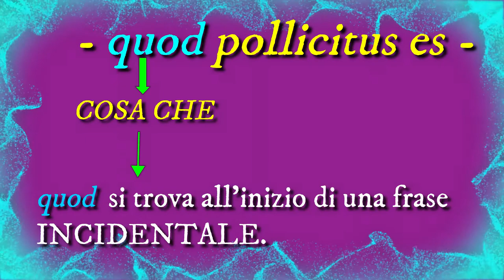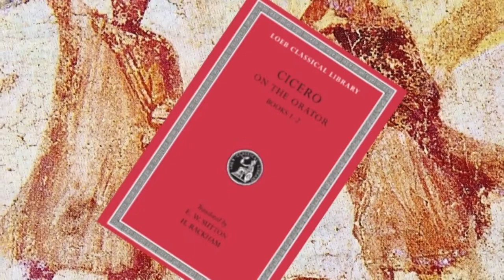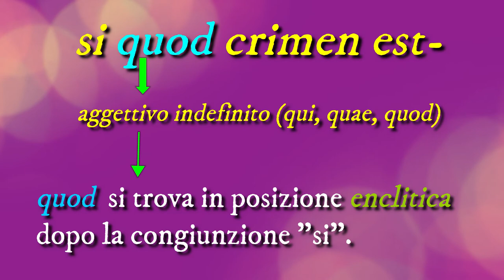Le funzioni di quod (2)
Relativo negli incisi (cosa che), aggettivo interrogativo, aggettivo indefinito. Fonti:
L. Azzoni, B. Nanni, L. Montanari, G. Carbone, Ratio. Un metodo per il latino, vol. 2; serie Rome della HBO. In sottofondo una cover dei Gorillaz made by L. Stricagnoli